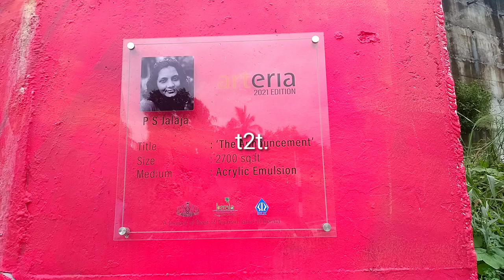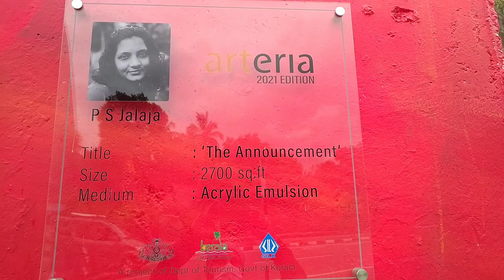Arteria to Lend Life to City Walls Artist P S JALAJA God's own country ART ON THE WALL